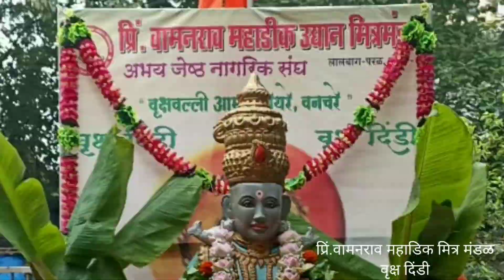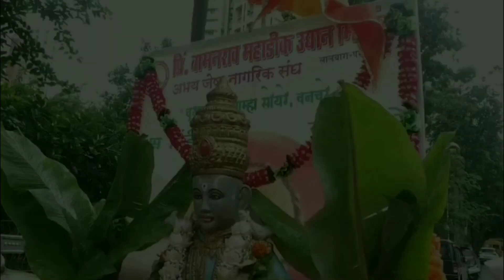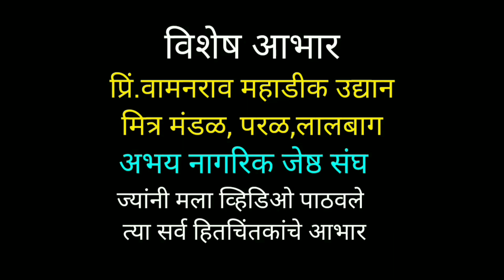.वामनराव महाडीक उद्यान ,अभय जेष्ठ नागरिक संघ, , वृक्ष दिंडी, 17.7.2024